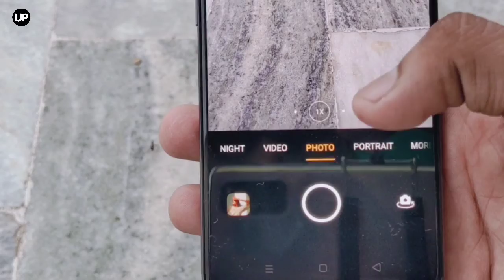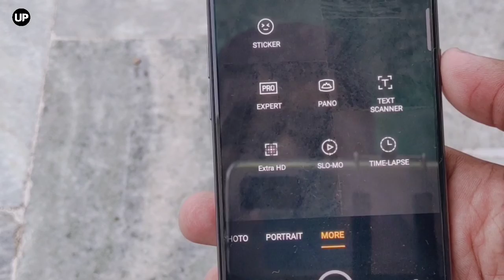Oppo F17 Camera Test || 16MPquad Camera Features and Photos Simple Review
Oppo_F17_with_16_MP_quad-camera setup, up to 8 GB RAM now available for purchase

Starting today, 21 September, the Oppo F17 will be available for purchase on Umiya plast Mobile

Oppo F17 smartphone in India, which comes with a 16 MP quad read camera setup, Qualcomm Snapdragon 662 chipset, offers up to 8 GB RAM and 128 GB internal storage. The smartphone is priced starting Rs 17,990.

Oppo F17 pricing, offers
The Oppo F17 comes in two variants:

6 GB RAM + 128 GB storage variant: Rs 17,990

8 GB RAM + 128 GB storage variant: Rs 19,990

The smartphone is available in Classic Silver, Dynamic Orange, and Navy Blue colour options.

Buyers can get a discount of Rs 1,500 on Bank of Baroda credit cards. For offline buyers, Oppo will give a discount of 7.5 percent cashback on ICICI Bank, Bank of Baroda and Federal Bank credit and debit cards.

Oppo F17 specifications
The smartphone features a 6.44-inch full-HD+ Super AMOLED display that has a resolution of 1,080 x 2,400 pixels. It is powered by Snapdragon 662 chipset and offers up to 8 GB RAM and 128 GB internal storage.

In terms of camera, the smartphone sports a quad-camera setup that houses a 16 MP primary sensor, an 8 MP wide-angle lens and two 2 MP sensors. For selfies, it comes with a 16 MP punch hole camera.

Oppo F17 is equipped in a 4,000 mAh battery that supports 30W VOOC fast charging.